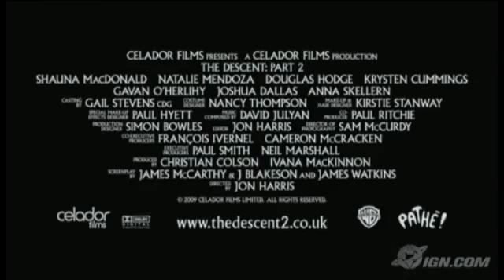O Abismo do Medo 2 (The Descent: Part 2)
Elenco: Shauna Macdonald, Natalie Mendoza, Krysten Cummings, Gavan O'Herlihy, Joshua Dallas, Anna Skellern, Douglas Hodge, Nora-Jane Noone, MyAnna Buring, Alex Reid.

Direção: Jon Harris
Gênero: Terror
Duração: --- min.
Distribuidora: Califórnia Filmes
Estreia: 09 de Abril de 2010
Sinopse: No segundo filme, Sarah (MacDonald) surge sozinha da caverna onde havia feito uma expedição com cinco amigos nas montanhas Apalaches.

Desorientada, ferida e coberta de sangue de suas companheiras desaparecidas, Sarah está abalada e semi-selvagem de tanto medo. Cético sobre os acontecimentos e convencido de que Sarah esconde segredos sombrios, o Xerife Vaines força a garota a voltar para a caverna com o objetivo de ajudar a resgatar o resto do grupo. Presos pelas pedras, a equipe de resgate é levada ao lado mais escuro das cavernas, onde um a um acaba descobrindo a terrível verdade sobre o desaparecimentos das mulheres, enquanto Sarah é forçada a confrontar seus medos mais profundos...

Curiosidades:
» As atrizes Shauna MacDonald, Natalie Mendoza e MyAnna Buring retornam ao elenco. Neste, teremos flashbacks de cenas do primeiro filme.

» O roteiro ficou ao comando de James Watkins ('O Olho que Tudo Vê').

» O montador Jon Harris irá estrear na direção, substituindo Neil Marshall, diretor do original. Harris trabalhou na montagem de filmes como 'Snatch  Porcos e Diamantes' e 'Nem Tudo é o que Parece'.